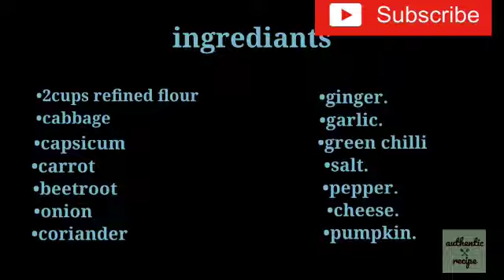Cheese Rainbow Veg Momos | சீஸ் வானவில்வெஜ் மோமோஸ்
This cooking process brings you, how to make "Cheese Rainbow Veg Momos". To learn this process, please take tour of the video till end.